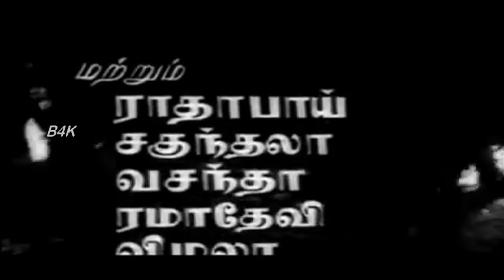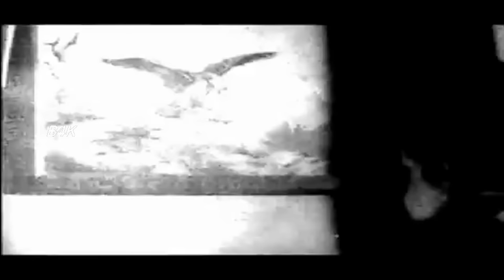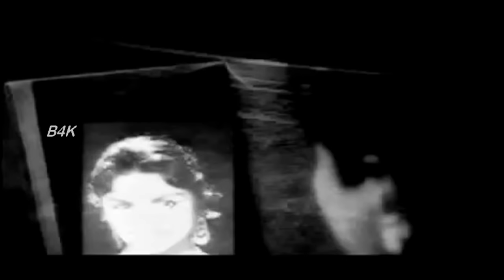Thayai Katha Thanayan | M. G. Ramachandran, Saroja Devi , M. R. Radha | Superhit MGR Movie HD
Thayai Katha Thanayan is a 1962 Indian Tamil-language film, directed by M. A. Thirumugam. The film features M. G. Ramachandran, M. R. Radha and B. Saroja Devi in lead roles. The film, produced by Sandow M. M. A. Chinnappa Thevar, had musical score by K. V. Mahadevan.

1.Kaattu Rani Kottaiyile P. Susheela Kannadasan
2.Kaveri Karairukku T. M. Soundararajan, P. Susheela
3.Katti Thangam Vetti T. M. Soundararajan
4.Moodi Thirantha Imaigal T. M. Soundararajan, P. Susheela
5.Nadakkum Enbar T. M. Soundararajan
6.Perai Sollalama P. Susheela
7. Sandi Kuthirai Nondi Kuthirai P. Susheela

Shekar (M. G. Ramachandran) is from an affluent family and Maragadham (B. Saroja Devi) from a poor family. Maragadham's brother Kandan (M. R. Radha) is a tea-stall owner who hates rich people because of some unpleasant incident from his past. A local goon Muthaiah (S. A. Asokan) loves Maragadham and wants to marry her. Neither Maragadham nor Kandan like Muthaiah. Shekar once saves Maragadham from Muthaiah, after which Maragadham gets a chance to save Shekar's life when during one of his hunting adventures, a tiger attacks him. Both develop a liking towards each other. However, Kandan's hatred towards the rich comes in the way of their love. Will the two lovers be able to unite or will Kandan's hatred and Muthaiah's evil intentions win?

Cast
P. Kannamba,
S. A. Ashokan,
Sandow M. M. A. Chinnappa Thevar,
G. Sakunthala,
M. R. R. Vasu,
Chandrika,